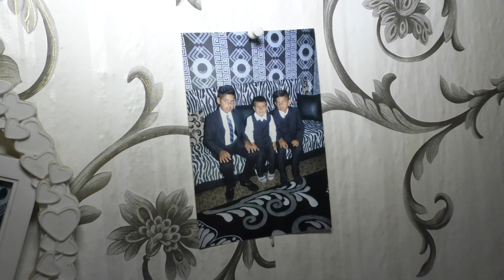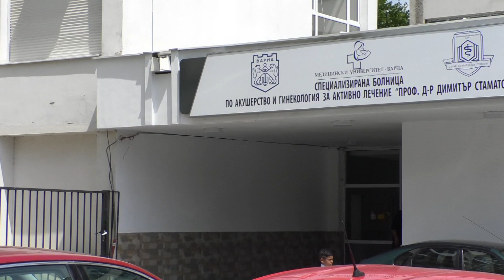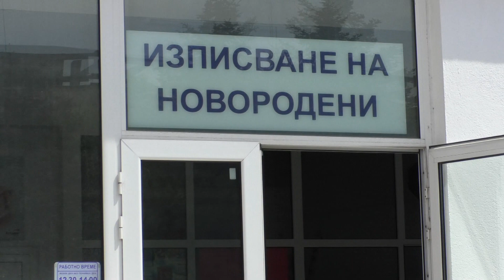ИСПЙСВАНЕ НА НЕФЕС ВЕНЕЛИН 2019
видео  монтаж  клйп  -  урйе  тв  GSM  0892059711